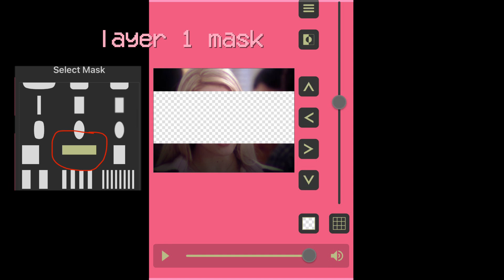VIDEOSTAR QR Code Giveaway! Warp Transitions, mbl Like Colourings, Shakes + More!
the gameplay in the back is mine
song - saturday love - cherrelle (pitch lowered)

I do not claim to own any music used unless stated in the video.